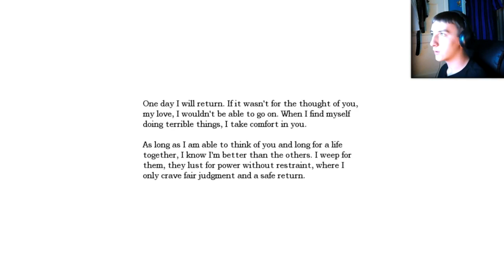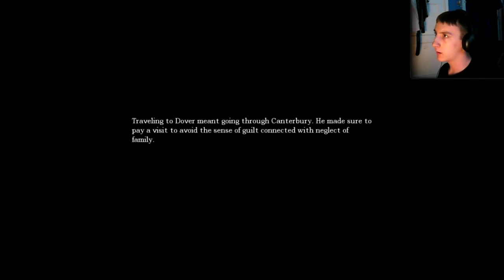Amnesia: The Dark Descent - Episode 1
I venture through the ruins of Brennenburg Castle in search of a man named Alexander.